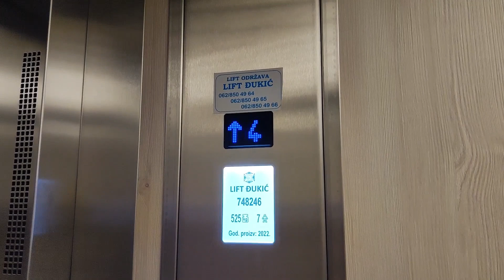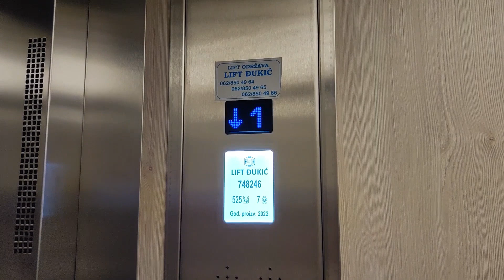Nice new Kleemann Altas MRL traction lift - Šulejićeva 19a - Smederevska Palanka, Serbia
Video taken: 16th of September 2023

Video 1/2 from Smedervska Palanka

This is a very nice new Kleemann, plus it has blue fixtures which are probably the rarest to find find in apartment buildings

Lift
Manufacturer: Kleemann
Installed at 2022
Fixtures: STEP EB
Stops: 5(0,1,2,3,4)
Capacity: 525 kg/7 persons
Lift ID: 748246
Speed: 1 m/s
Lift rating: 8.5/10
Ride quality: 10/10